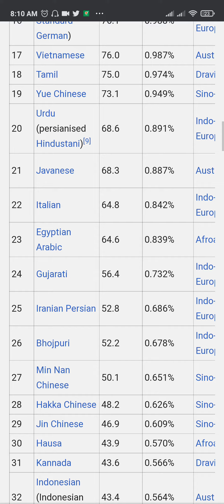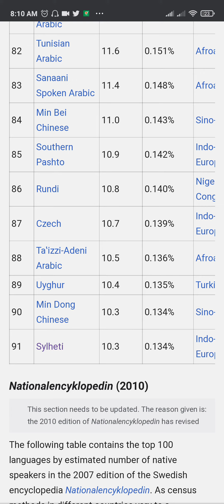এ আমি কি দেখলাম!!!!! সিলেটি কি বাংলা না????